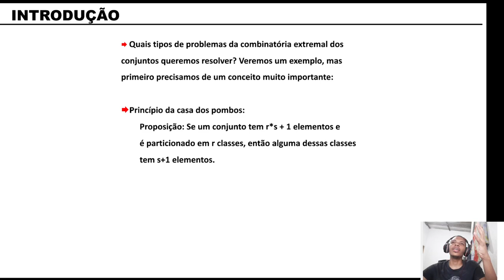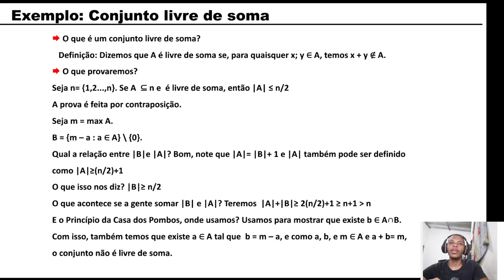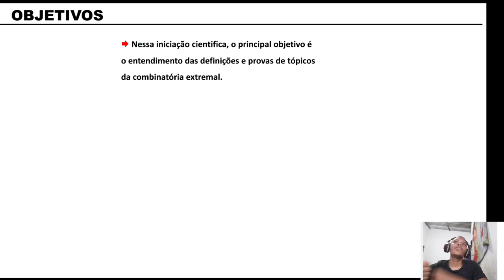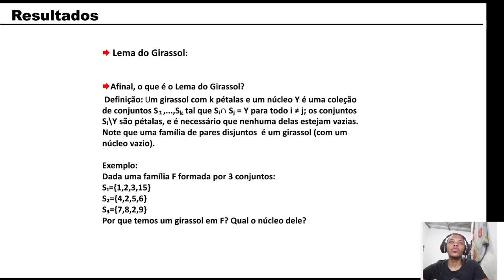2023 - Contagem de Estruturas em Combinatória Aditiva :: Paulo Henrique Santos Carvalho Medrado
Autor: Paulo Henrique Santos Carvalho Medrado

Resumo: A Combinatória Extremal dos conjuntos é uma parte da matemática que estuda o quão grande ou quão pequeno conjuntos finitos se portam dadas algumas restrições. Nesta apresentação, também foram definidos alguns conceitos referentes ao assunto. Além disso, foram dados alguns exemplos acerca do comportamento dos conjuntos diante das restrições, como o exemplo do conjunto livre de soma. Com isso, é possível ter uma melhor noção sobre os objetivos dessa iniciação cientifica, que é o entendimento mais aprofundado de algum dos aspectos da Combinatória Extrema, com ênfase, até então, na definição e na prova do Lema do Girassol. Outrossim, também foi explicado o atual tópico de estudo, que é Lema do Girassol, e dando o exemplo mais claro possível, o vídeo mostra de forma bem objetiva a definição e alguns conceitos do lema. Diante do exposto, a apresentação é baseada na introdução de alguns conceitos referente à Contagem de Estruturas Em Combinatória Aditiva, com ênfase na Combinatória Extremal